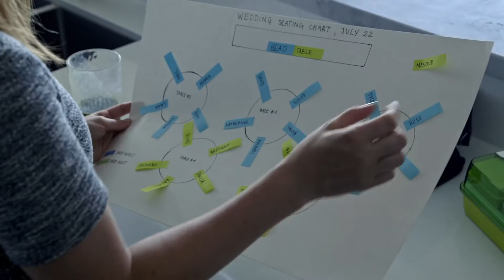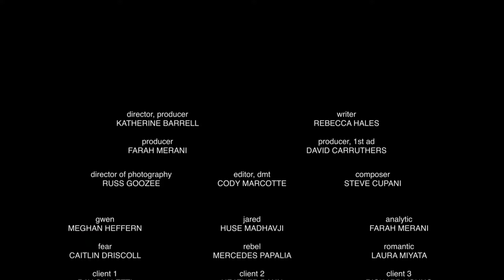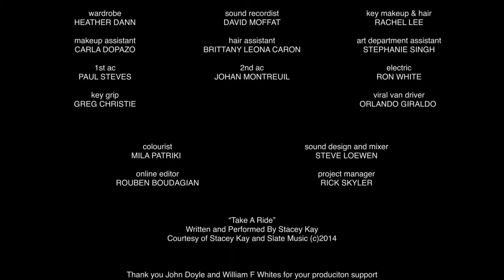"Breakdown" Proof of Concept - Directed By Kat Barrell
Inspired short film "Dissecting Gwen" we explored what would happen if the voices inside Gwen's head suddenly vacated and showed up in the flesh in the real world.

This is a Proof of concept pitch for a television series of the same name.

Cast:
Meghan Heffern
Huse Madhavji
Caitlin Driscoll
Farah Merani
Laura Miyata
Mercedes Papalia
Ray Galletti
Richard Young
Theresa Tova
Lara Jean Chorostecki

Crew:
Directed By: Katherine Barrell
Story By: Rebecca Hales, Katherine Barrell, Farah Merani
Written By: Rebecca Hales
Producers: David Carruthers, Farah Merani
Composer: Steve Cupani
Cinematography: Russ Goozee
Editor: Cody Marcotte